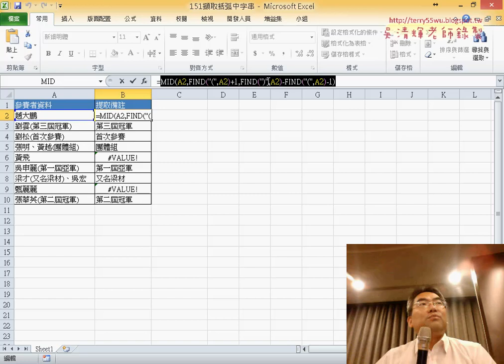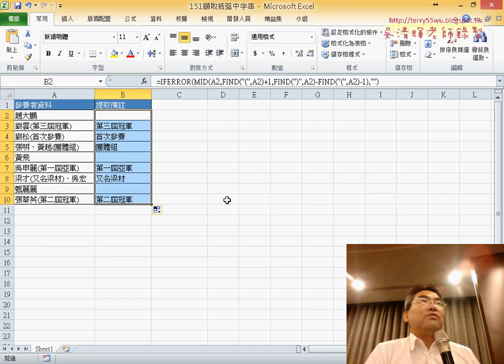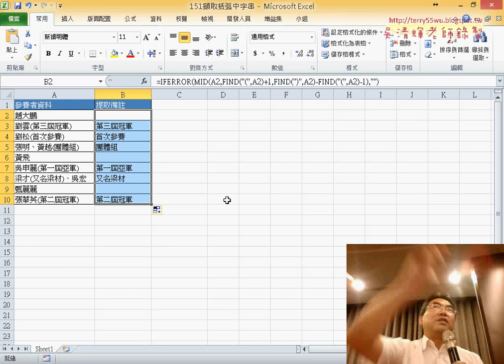03 151擷取括弧中字串用IFERROR函數